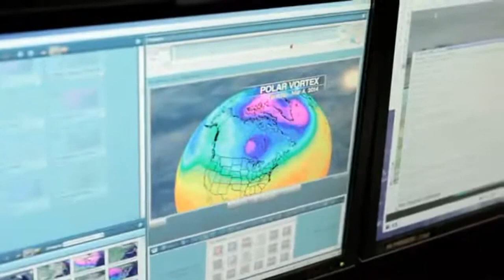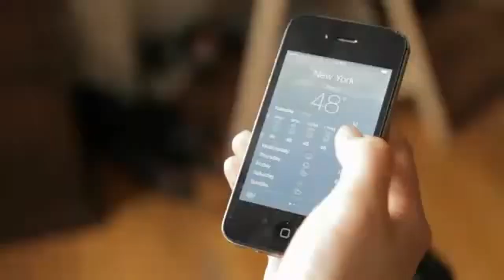AEF 4 - The weatherman